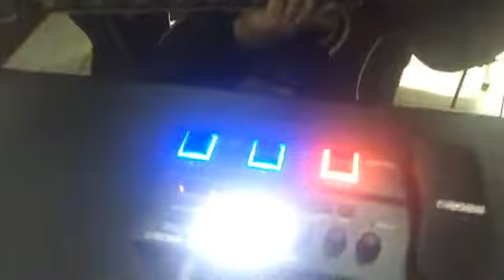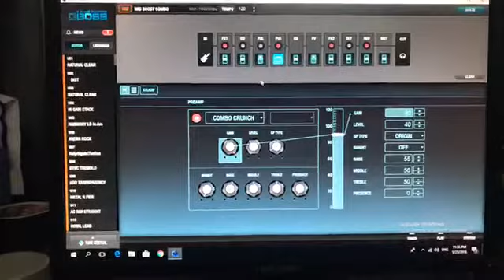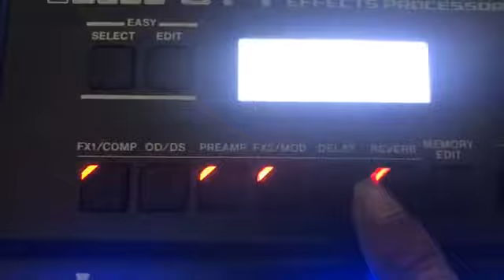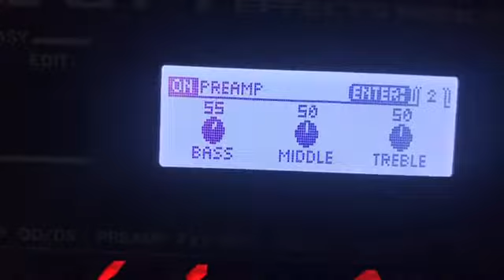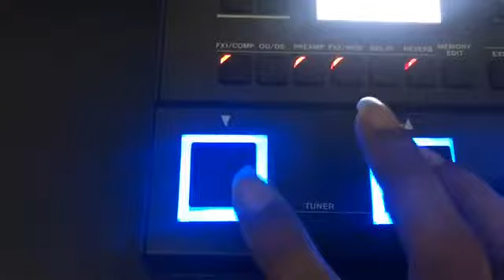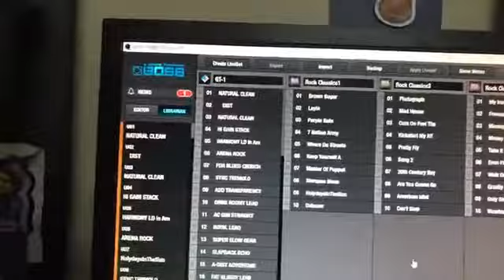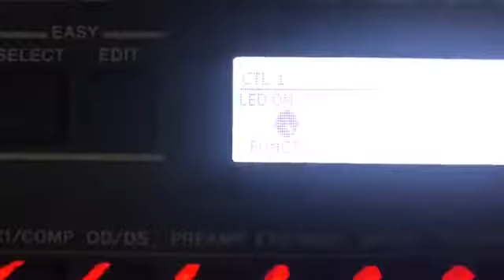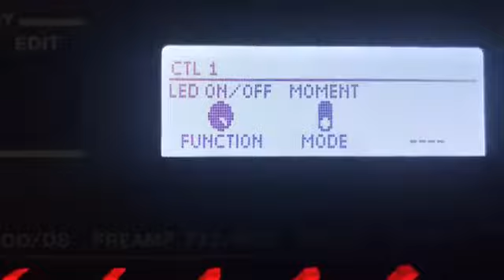BOSS GT 1 Multi effects processor review by Kazi Faisal Ahmed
BOSS GT-1 Multi-effects guitar processor review by Kazi Faisal Ahmed
Language : Bangla